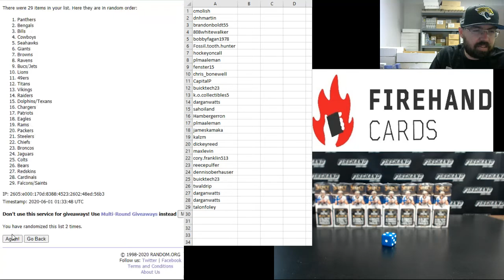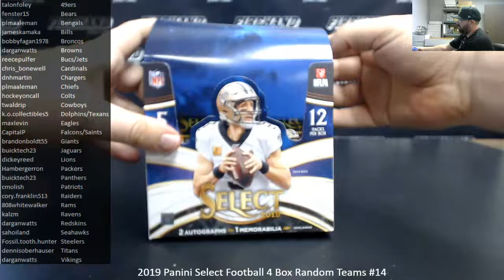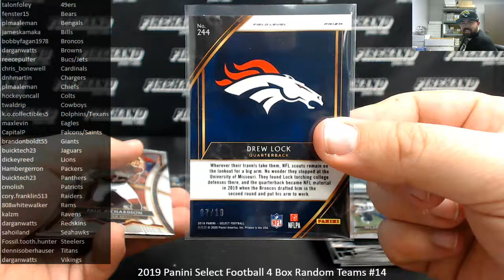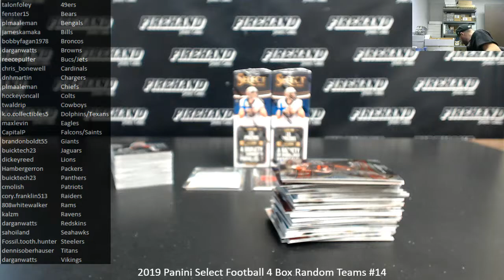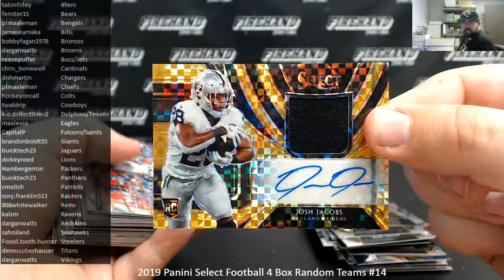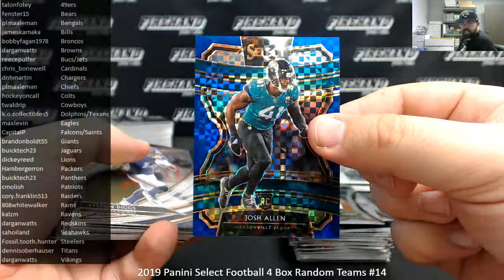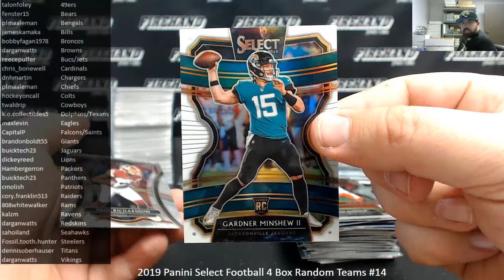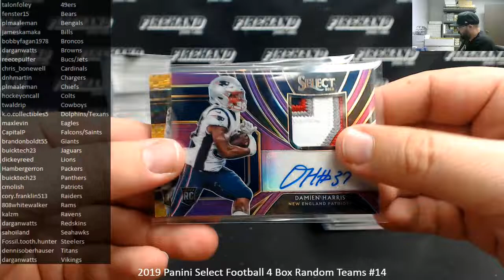5/31/2020 2019 Panini Select Football 4 Box Random Teams #14